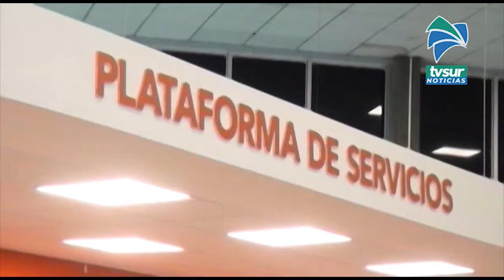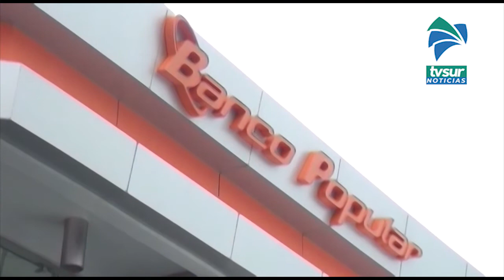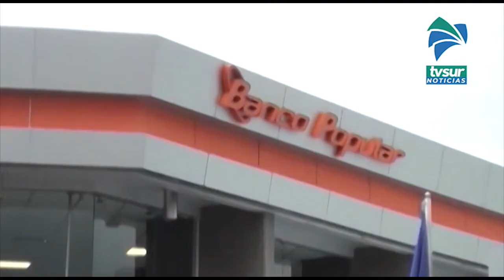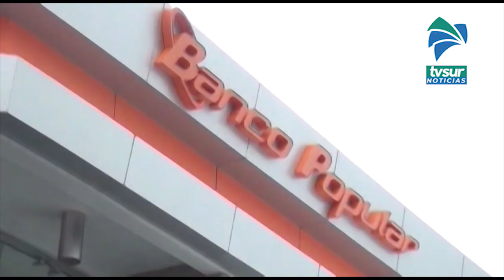El Banco Popular y de Desarrollo Comunal cumplió 52 años de existencia